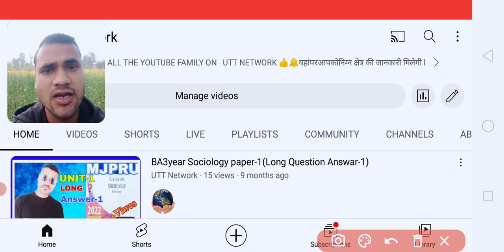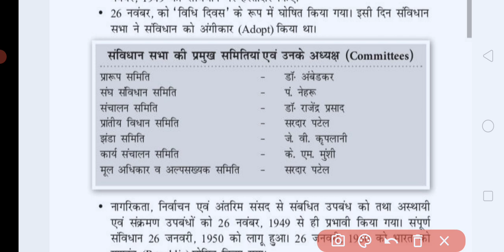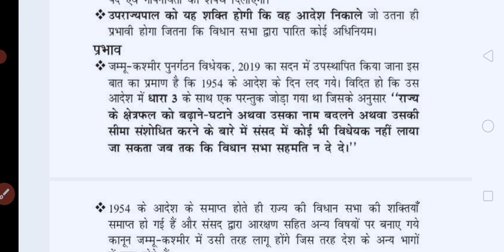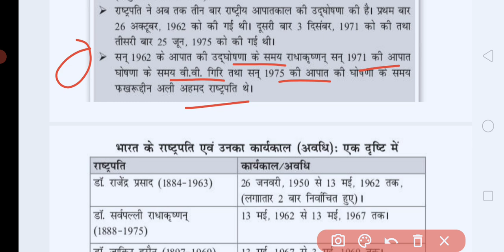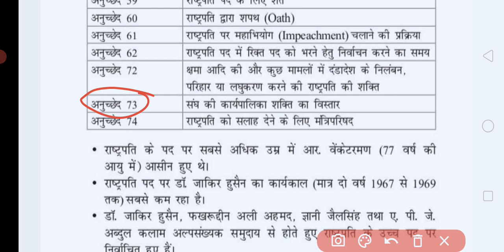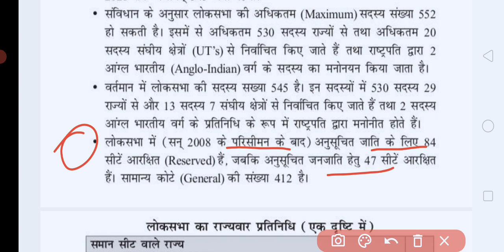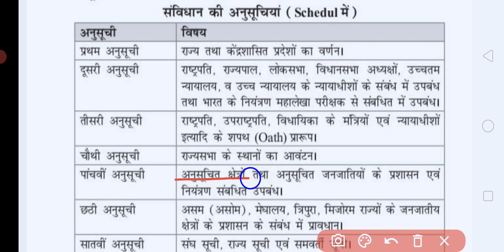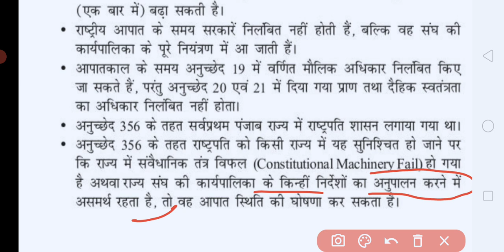भारतीय संविधान और राजनीति | INDIAN CONSTITUTION AND POLITY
👉👉 VLOG CHANNE @TejendraVlogs